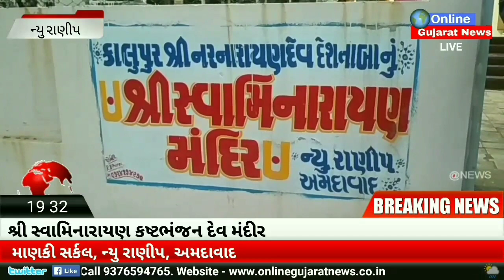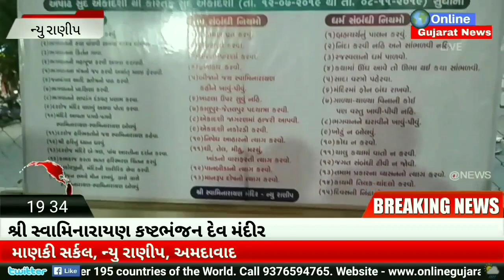શ્રી સ્વામિનારાયણ કષ્ટભંજન દેવ મંદીર માણકી સર્કલ ન્યુ રાણીપ અમદાવાદ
શ્રી સ્વામિનારાયણ કષ્ટભંજન દેવ મંદીર
માણકી સર્કલ, ન્યુ રાણીપ, અમદાવાદ

અમદાવાદના ન્યુ રાણીપ વિસ્તારમા માણકી સર્કલ નજીક શ્રી સ્વામીનારાયણ ભગવાનનુ મંદીર આવેલુ છે, જયાં શ્રી કષ્ટભંજન દેવની પ્રાણ પ્રતિષ્ઠા કરવામા આવી છે.
તારીખ ૩૧.૦૫.૨૦૧૯ થી ૦૪.૦૫.૨૦૧૯ સુધી પ્રાણ પ્રતિષ્ઠા નો કાર્યક્રમ ચાલ્યો હતો, જેમા હજારો ભક્તો જોડાયા હતા.
સાળંગપુર કષ્ટભંજન દેવની આબેહૂબ પ્રતિકૃતિ અહિયા સ્થાપિત કરવામાં આવી છે, જેના દર્શન નો લહાવો ત્યાંના દરેક ભાવિક ભક્તો લે છે.
સ્વામિનારાયણ મંદીર તથા કષ્ટભંજન દેવના દર્શન માટે જુઓ વિડિઓ.

Shree Swaminarayan Kasthbhanjan Dev Mandir New Ranip Ahmedabad

Motera, Ahmedabad.